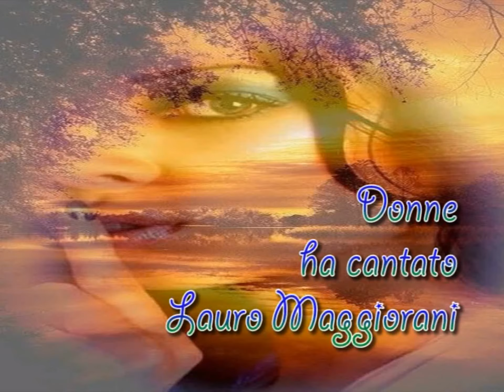DONNE, canta LAURO MAGGIORANI